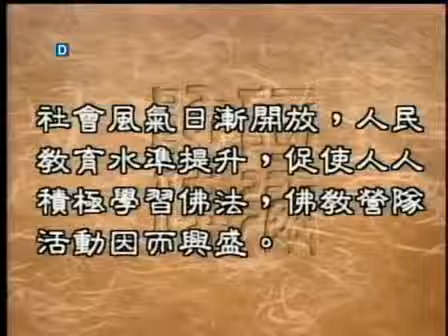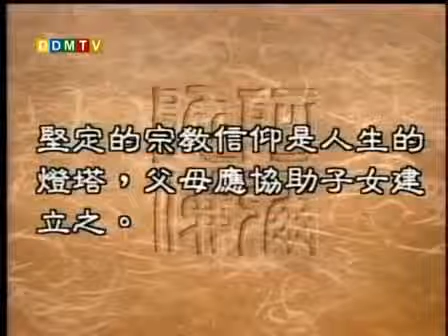聖嚴法師《大法鼓》305